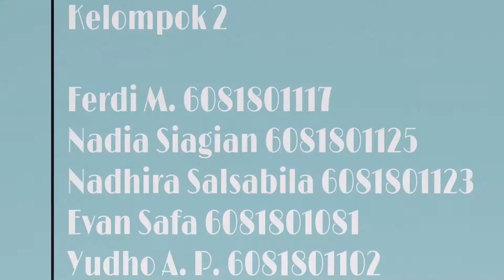VLOG Barriers in Communication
Final Project Komunikasi Bisnis Kelompok 3 Kelas G